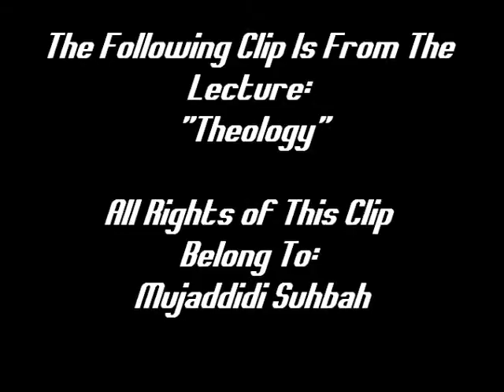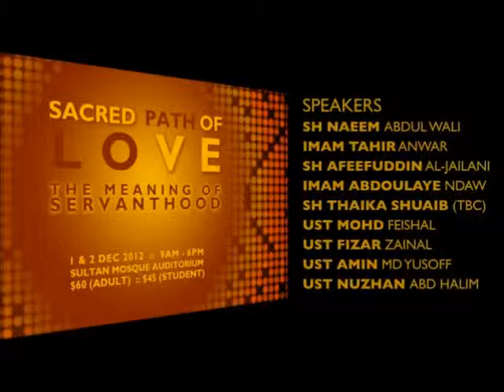Shaykh Naeem Abdul Wali - Yearning Allah Through Obedience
The Following Clip Is From The Lecture: "Theology"

Those who desire God, come and discover your true self & purpose and release yourself from the bondage that keeps you back from the intimate connection with God that you've been searching for, come and let yourselves be enriched by pearls and lights by Shaykh Naeem Abdul Wali that will show you the way to your One True Love.

Get your tickets for The Sacred Path of Love 2012 soon.